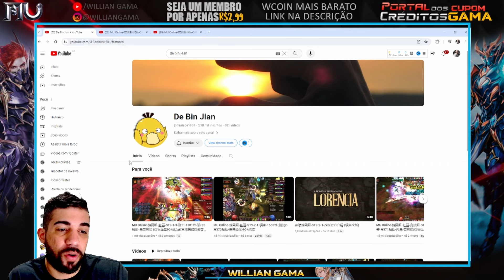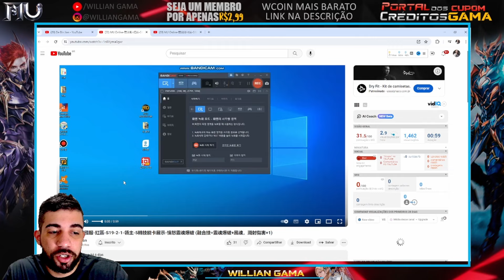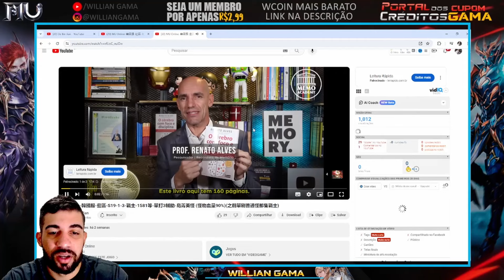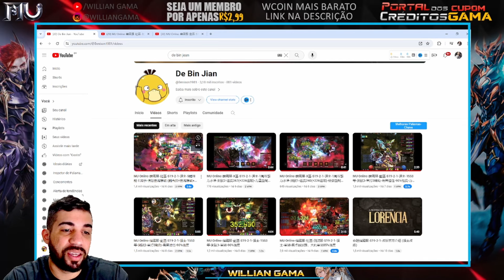[REACT] A SKILL DUPLA DO DL TEM CARA DE DARK LORD - WIND SOUL JUNTO COM A SKILL EM AREA - AGORA SIM!